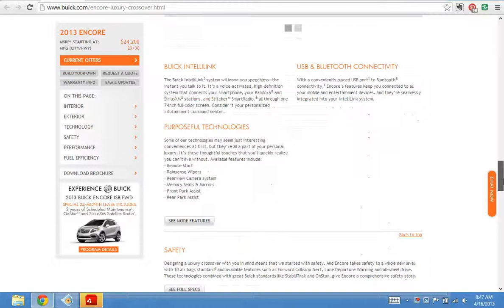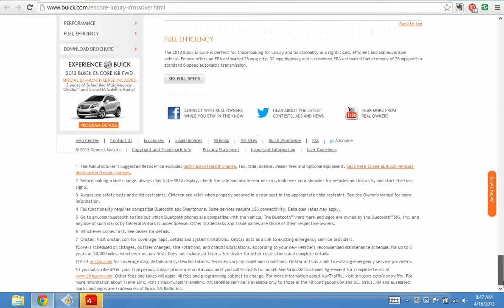BUICK ENCORE KBB HOMEPAGE APRIL 16 2013